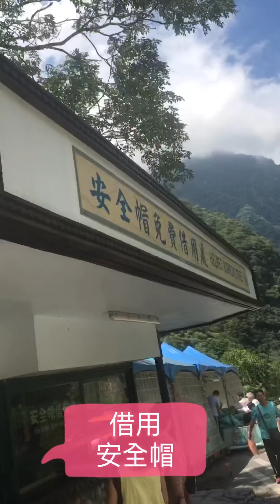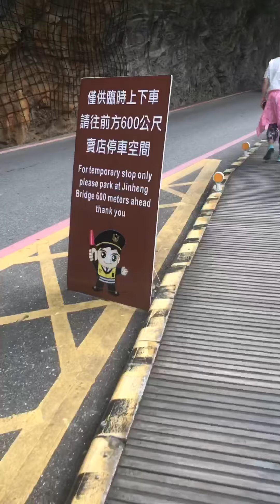花蓮景點、太魯閣遊憩區布洛灣管理站20190628 燕子口步道